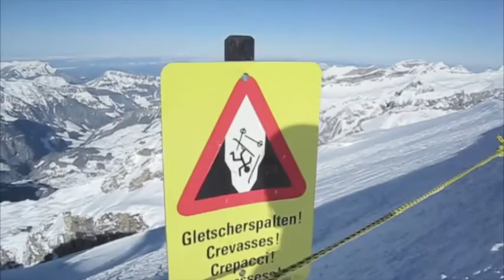Next Decade Behind the Scenes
WCP presents the making of the exciting video released last winter.